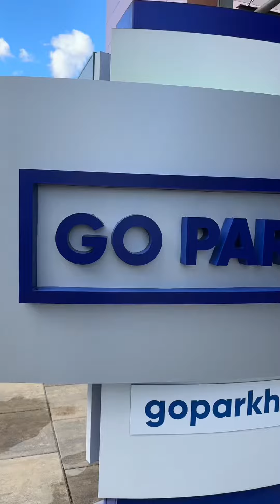Провели для лидеров компании выездное мероприятие.